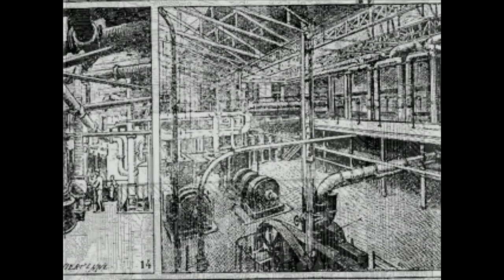Sugar frenzy- OFF part 13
The sugar factory is going crazy.  It's kind of messed up how this whole sugar nonsense works in the first place.